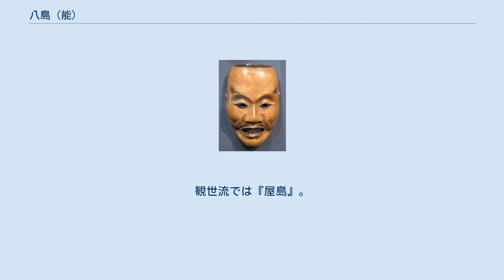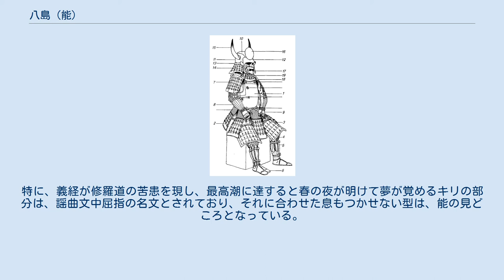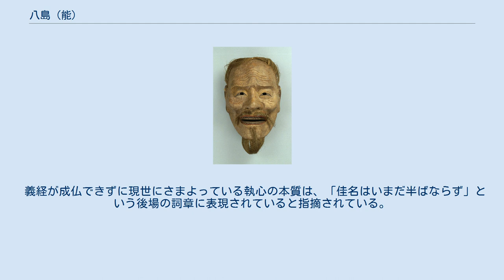八島 (能)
治承・寿永の乱を題材とした作品
『八島』（やしま）は、『平家物語』に取材した能の作品。
観世流では『屋島』。
成立は室町時代。
作者は世阿弥。
複式夢幻能、修羅能の名作といわれる。
『平家物語』の巻11「弓流しの事」などから取材され、屋島の戦いにおける源義経主従の活躍と修羅道に落ちた武将の苦しみが描かれている。
 能のあらすじは次のとおりである。
都から旅に出た僧（ワキ）が、讃岐国屋島（八島）の浦に着く。
漁翁（前シテ）と漁夫（ツレ）が塩屋に帰ってきたことから、僧は、漁翁に一夜の宿を借りる。
漁翁は、僧の求めに応じ、かつての屋島での源平合戦で、源氏方の三保谷四郎と平家方の悪七兵衛景清が一騎打ち（錏引き）をした様子などを物語る。
漁翁は、義経の亡霊であることをほのめかして、姿を消す（中入り）。
そこに塩屋の本当の主（アイ）が帰ってきて、僧に、屋島の戦いの様子を改めて説明する。
僧が待ち受けていると、義経の亡霊（後シテ）が甲冑姿で現れる。
義経は、屋島の戦いで波に流された弓を敵に取られまいと拾い上げた「弓流し」の逸話を語り、修羅道での絶え間ない戦いに苦しむ様子を再現するが、春の夜が明けると、戦いは遠くへ消え去り、浦風の音が聞こえるだけとなった（進行）。
 『申楽談儀』に本曲への言及が見え、世阿弥の作品と考えられる（作者・沿革）。
 修羅能（二番目物）の一つであり、『田村』、『箙』とともに勝修羅と呼ばれる。
完成された複式夢幻能であり、『平家物語』巻11を典拠とする「錏引き」や「弓流し」の合戦話を配しながら、佳名（名誉）にこだわる義経の心情や、「生き死にの海山」で妄執に苦しむ義経を描いている（特色・評価）。
 作品は典型的な複式夢幻能の形式をとり、(1)旅の僧（ワキ）が漁翁（前シテ）に出会う 前場（まえば）、(2)漁翁が消えた後、僧がその不思議を土地の住人に尋ねる間狂言部分、(3)主人公義経（後シテ）が生前の姿で現れる 後場（のちば）の三部構成をとる。
 僧の登場 都の僧（ワキ）が、従僧（ワキツレ）とともに登場し、旅の途中、讃岐国屋島（八島）の浦に着いたことを告げる。
 漁翁・漁夫の登場 能面「朝倉尉」。
前シテは漁師であるため、主に朝倉尉、三光尉、笑尉など人間的な尉面を用いる。
 漁翁（シテ）と供の漁夫（ツレ）が、漁を終えて屋島の浦に帰ってくる。
シテの面は朝倉尉（または笑尉）、釣竿を肩に掛けた漁師の姿である。
 僧の宿の求め 漁翁・漁夫が塩屋に戻ってきたことから、僧は、一夜の宿を貸してほしいと、漁夫を通じて願い出る。
漁翁は、余りに見苦しいのでと、いったんはその求めを断る。
しかし、僧が、自分は都の者で、この浦を初めて訪れたが、日が暮れたので、なにとぞ一夜の宿を貸してほしいと重ねて頼むと、漁翁はこれを承諾した。
 漁翁による物語 錏（しころ）は兜の左右・後方に垂らし首を覆う部分で、図の14番。
 『源平合戦絵図』錏引きの場面（『平家物語』では平景清と美尾屋十郎）（左）、義経方の佐藤継信と平家方の菊王丸の最期（右）。
 僧は、この地は源平の合戦の地だと聞き及んでいると言って、その物語を聞かせてほしいと求める。
漁翁は、お安いことだと言って、屋島の戦いの有り様を語って聞かせる。
 まず、このように義経の出立ちについて語られた後は、源氏方の三保谷四郎と、平家方の悪七兵衛景清とが一騎打ちし、景清が四郎の兜の 錏（しころ）を引きちぎったという「錏引き」の場面が、漁翁・漁夫の掛け合いで語られる。
次いで、義経の腹心佐藤継信が平教経に討たれる一方、教経の童である菊王が討たれたことが短く語られる。
 漁翁の正体の暗示 僧は、漁師にしては余りに詳しいと不審に思い、漁翁の名を尋ねる。
すると、漁翁は、直ちには名乗らないで、姿を消す（中入り）。
その際、「よし常の憂き世の」という詞章から、正体が義経であることが暗示される。
 塩屋の本当の主人（アイ）が帰ってくる。
僧は、主人に、源平の合戦の様子について語ってほしいと所望する。
主人は、僧らが無断で塩屋に入ったのではないかといぶかしみながらも、景清と三保谷四郎との「錏引き」の逸話などを、口語体で語る。
僧が、主人が現れる前に起こった出来事を話すと、主人は、逗留を勧めて退場する。
 僧の待謡 僧は、塩屋で一夜を明かし、漁翁が正体を現すのを待つ。
 義経の登場 能面「平太」。
赤平太を用いる場合が多いが、観世流の小書「弓流」では白平太を用いる。
 義経...